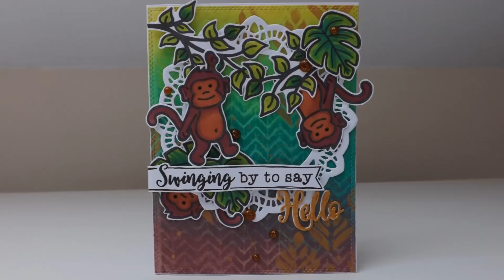Swinging By to Say Hello :D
A more masculine colour toned swinging by to say hello card using the CRaFTi PoTeNTiAl products all in conjunction with each other :D

Crafti Potential A2 Rectangle Dies Fleur De Lis (Double Stitched Detail):
Sue Wilson Melbourne Die
Sue Wilson Mini Expressions Hello & Hi Die: